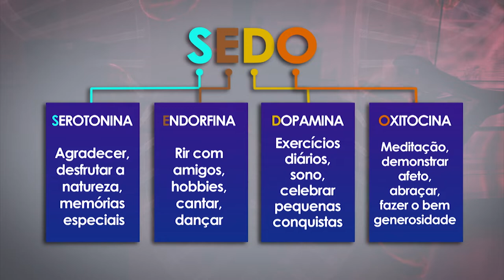É Notícia - Hormônios da felicidade são tema de palestra promovida pelo Parlamento - 10/03/22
Auxiliar na aquisição de novos hábitos e na manutenção de um estilo de vida saudável, através da ativação diária, e de forma natural, de quatro hormônios e conhecidos como “hormônios da felicidade” - Serotonina, Endorfina, Dopamina e Ocitocina. Esse foi o objetivo da palestra “Sedo, Farmácia da mente: 'O remédio está em você'”, ministrada pela psicóloga com especialização em Neurociências e Comportamento, Fernanda Bornhausen.